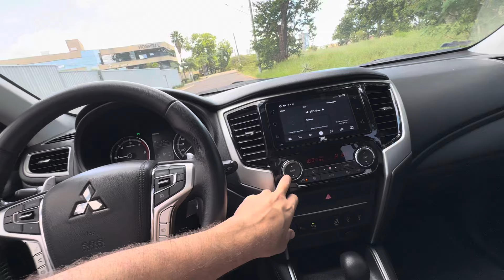TRITON HPES 22/23 ÚNICO DONO A VENDA